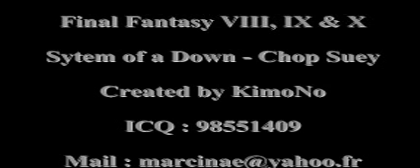chop suey final fantasy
Un video de final fantasy con la cancion de chop suey de system of a down.